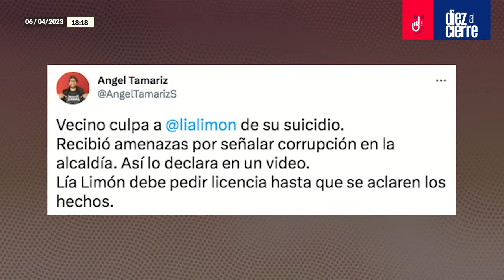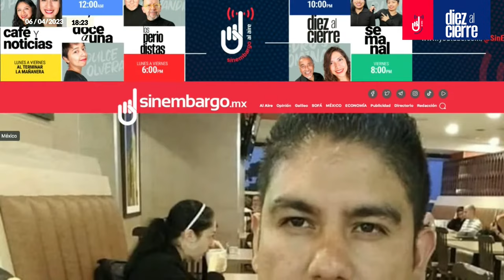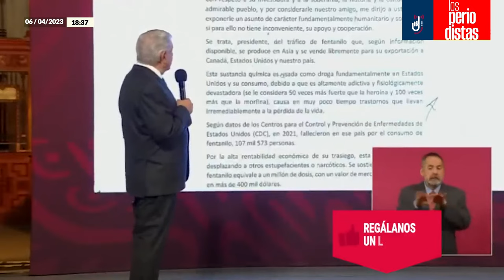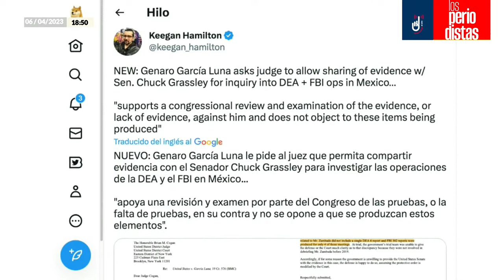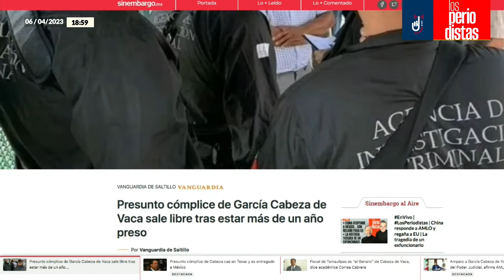China responde a AMLO y regaña a EU | La tragedia de un exfuncionario